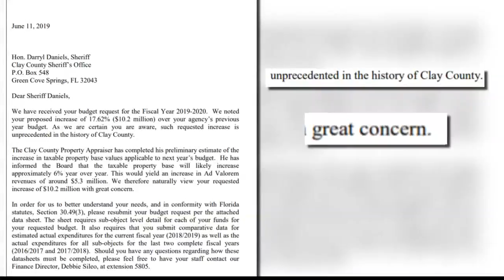Clay County leaders call Sheriff's Office budget proposal 'unprecedented'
Clay County Commissioner Mike Cella called Sheriff Darryl Daniels' proposed $68 million budget a great concern. The budget is a 17 percent increase from last year.